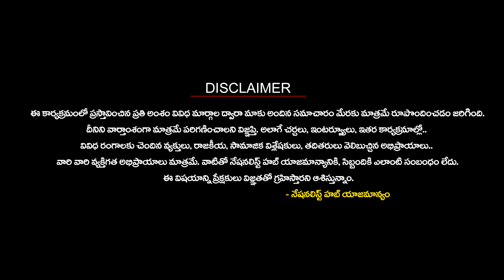Seva Bharathi Telangana Secretary Vasu On Child Draft Out | Nationalist Hub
Our Company account details :
IFSC Code: HDFC0008045